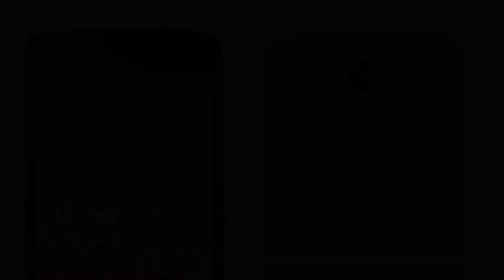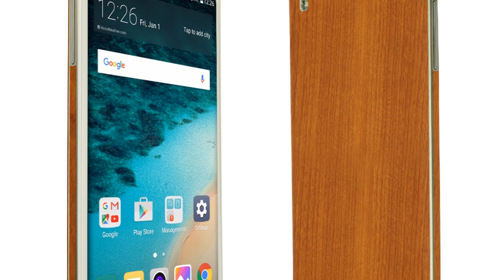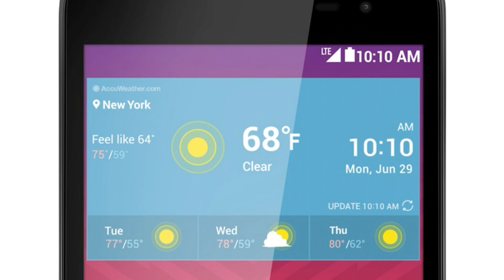Photos of the LG Tribute | Not A Review!